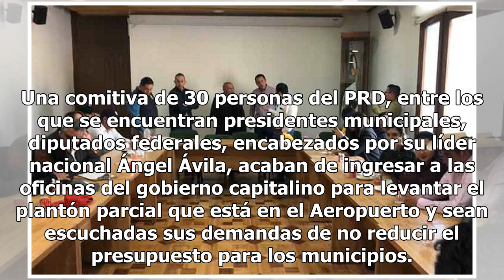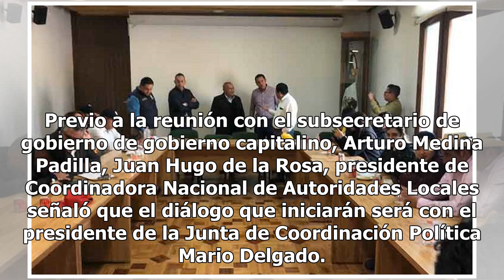Dialogarán alcaldes con Mario Delgado en oficinas del gobierno capitalino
Una comitiva de 30 personas del PRD, entre los que se encuentran presidentes municipales, diputados federales, encabezados por su líder nacional Ángel Ávila, acaban de ingresar a las oficinas del gobierno capitalino para levantar el plantón parcial que está en el Aeropuerto y sean escuchadas sus dem...